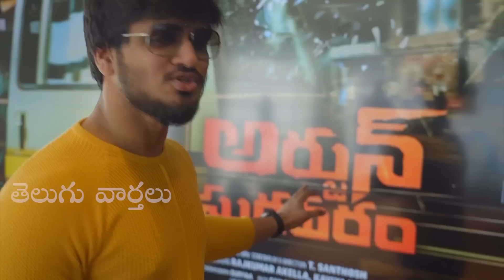Arjun Suravaram Movie Titile Launch | Lawanya Slapped Hero Nikhil | Telugu Varthalu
Arjun Suravaram Movie Titile Launch | Lawanya Slapped Hero Nikhil | Telugu Varthalu is completely news based YouTube channel.